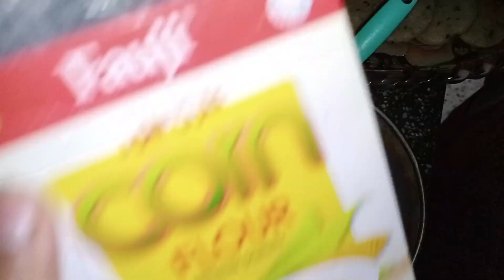Easy Potato Cutlets Recipe Ramzan Special 2023 - Ramazan Series EP - 01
Welcome to the Ramzan Series EP-01! Today, we'll be showing you how to make easy potato cutlets, a delicious and filling snack that's perfect for breaking your fast during the holy month of Ramzan. This recipe is simple and easy to follow, even if you're not an experienced cook. You'll need just a few basic ingredients that you probably already have in your pantry. In this video, we'll take you step-by-step through the process of making these crispy and flavorful cutlets. Plus, we'll share some tips and tricks to help you get the perfect texture and taste. So, whether you're hosting a Ramzan iftar party or just looking for a tasty snack, this recipe is sure to satisfy your cravings.

Ramzan series
pre ramzan things
ramzan preparation
ramzan iftar ideas
iftar food ideas
ramzan 2023
Ramzan ki tyari
Iftar ideas
_________My # 👉 binamk _____________
🔔 Subs my youtube for more amazing vlogs